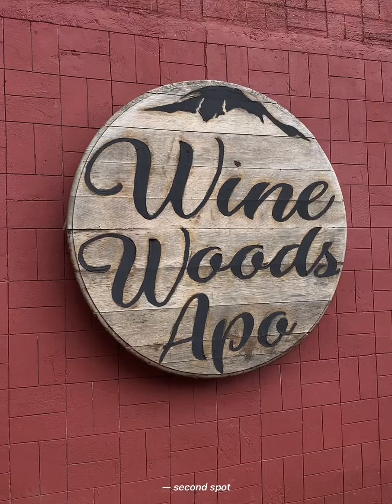mini vlog ep. 3 (lofi aesthetic)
our kapatagan escapade last december 4, 2021